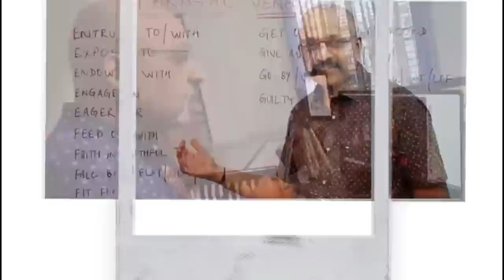How you should decide on your Exam Centre - Home or School | ICSE and ISC Boards 2021 | T S Sudhir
🔴 Link to my Sample Papers Books on Educart for ICSE Class X